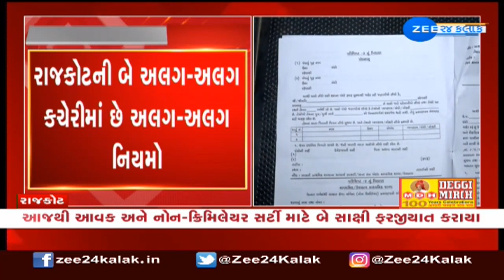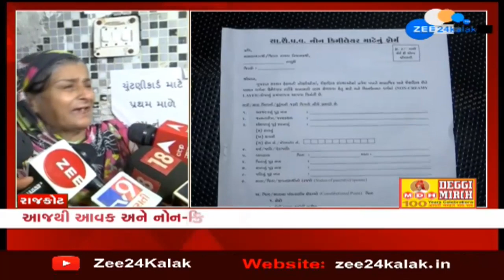Applicants troubled over getting non-creamy layer certificate from Collector Office in Rajkot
Applicants troubled over getting non-creamy layer certificate from Collector Office in Rajkot | Zee News

રાજકોટ: જૂની કલેક્ટર કચેરી ખાતે અરજદારોને ભારે હાલાકી...

જરૂરી આવક અને નોન-ક્રિમિલેયર સર્ટી માટે ધરમના ધક્કા...

વિદ્યાર્થીઓના એડમિશનમાં જરૂરી પૂરાવા માટે ખાવા પડે છે ધક્કા...

આજથી આવક અને નોન-ક્રિમિલેયર સર્ટી માટે બે સાક્ષી ફરજીયાત કરાયા...

રાજકોટની બે અલગ-અલગ કચેરીમાં છે અલગ-અલગ નિયમો...

બહુમાળી ભવન ખાતે સાક્ષી ફરજીયાત નથી...

જ્યારે પૂર્વ મામલતદાર કચેરીમાં 2 સાક્ષી ફરજીયાત કરાયા...

સરકારના નિયત નમૂના પ્રમાણે સાક્ષી જરૂરી હોવાનો મામલતદારનો બચાવ...

મહત્વનું છે કે ધારાસભ્ય રમેશ ટીલાળાએ તમામ મામલતદાર કચેરીમાં નોન ક્રિમિલેયર સર્ટિફિકેટ નીકળે તેવી માગણી કરી હતી... જોકે ધારાસભ્યની રજૂઆત બાદ લોકોની મુશ્કેલીમાં વધારો થયો છે... પરંતુ દિવ્યાંગ અરજદારોને કોઈ મુશ્કેલી ન પડે તેનું ખાસ ધ્યાન રાખવા માતે મામલતદારે આદેશ કર્યો છે...